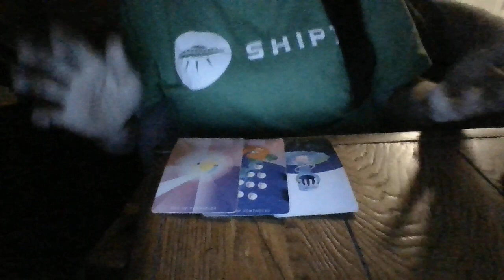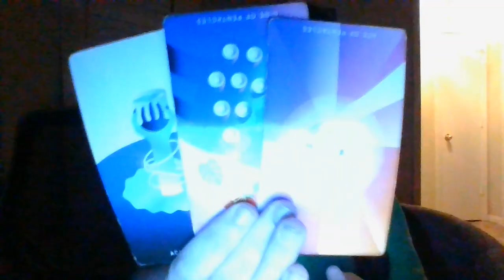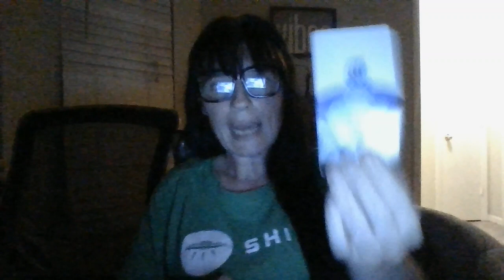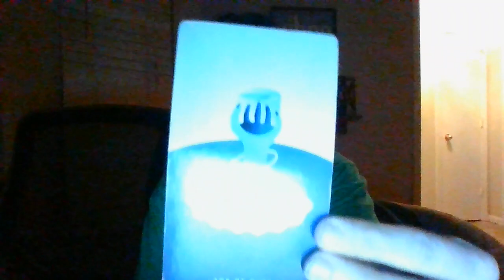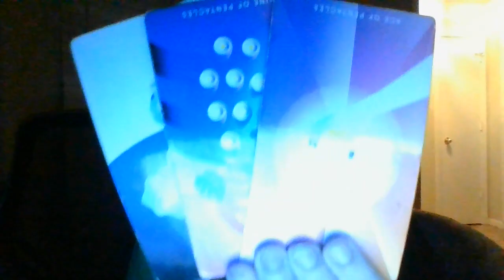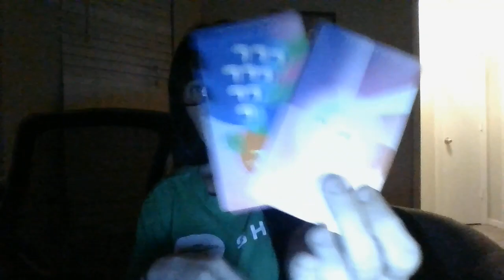TAURUS- THE JIST IN 96!- 11/12/22- 11/16/22- A PROSTITUTION RING ABOUT TO BE "BLOWN ALL TO HELL!"